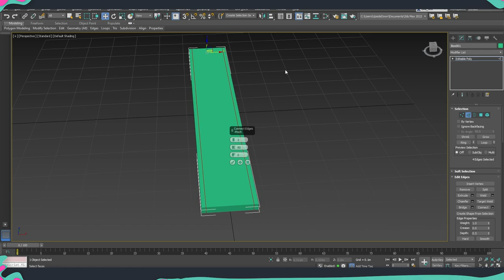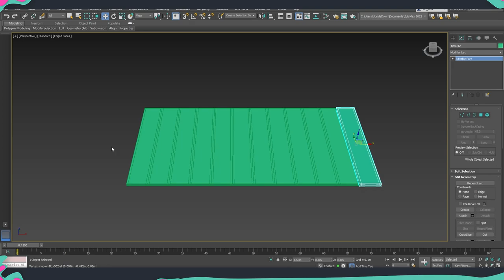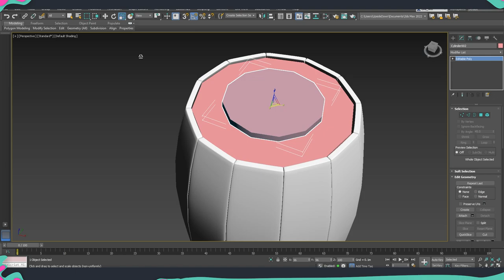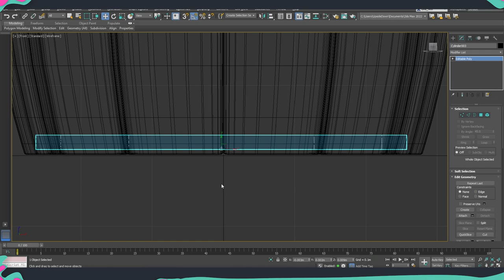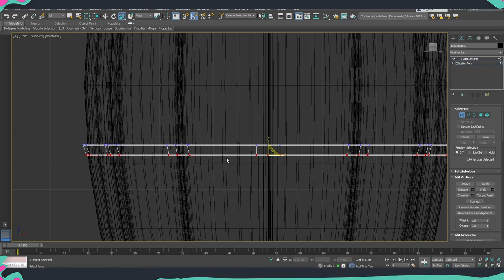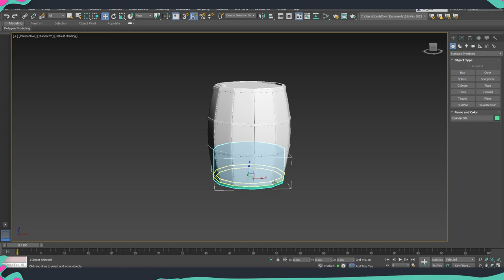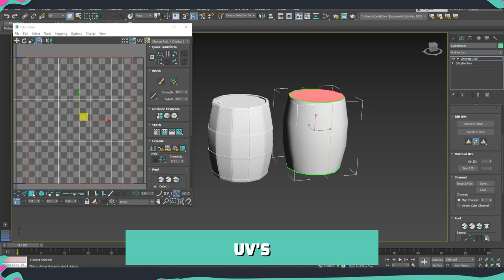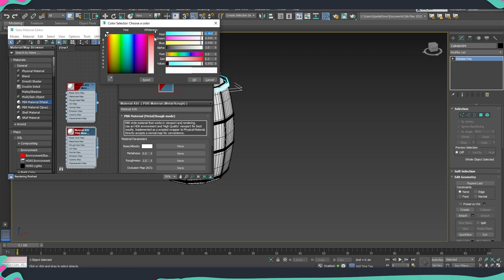3Ds Max Modeling Tutorial - Wooden Barrel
3Ds Max Modeling Tutorial is a part of modeling series I'll create for helping people with ideas of how they can create 3D models.

Welcome to Upside Down - the channel for those who are interested in 3D Art.

🢂 My Workstation:
► HP Z4 G4 WKS
► CPU: Intel Xeon W-2295, 18 core, 3.0GHz
► RAM: 64GB DDR4 2933
► GPU: NVIDIA Quadro RTX 5000 16GB
► SSD: 1TB
► HDD: 4TB